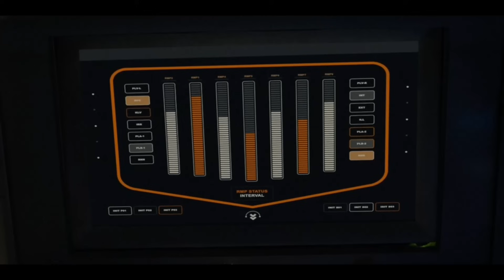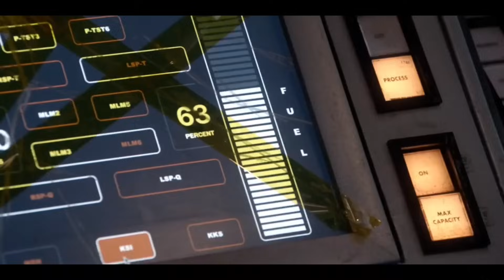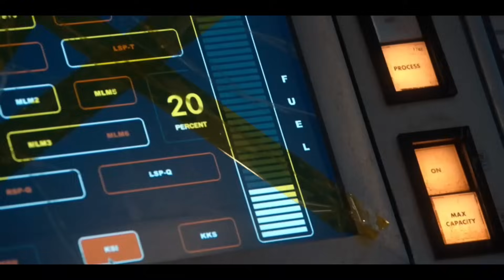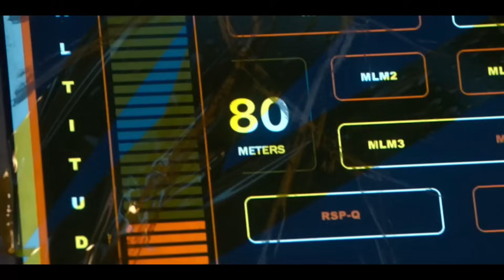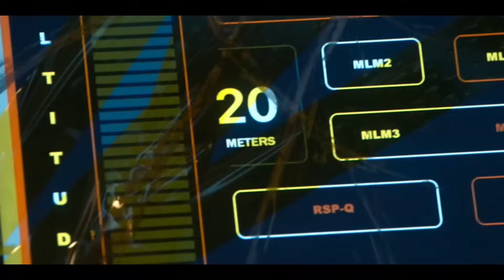For All Mankind - Deliver Unto Phoenix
To save the lives of his daughter Kelly and grandchild, Ed Baldwin must pilot the last functioning MSAM to its apogee for Kelly to then separate and rendezvous with the Phoenix spacecraft in orbit. There, the gravity rings and appropriate ventilation will replicate the conditions necessary for childbirth.